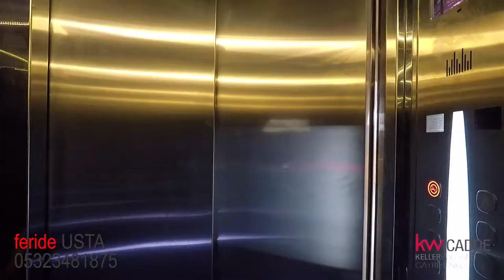KW CADDE - Feride Usta KÖPRÜDEN ÖNCE SON ÇIKIŞ SATILIK/KİRALIK TİCARİ BİNA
KW CADDE - Feride Usta - 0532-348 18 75
ALTUNİZADE YENİ METRO DURAĞINA 50 ADIM İSKANLI KREDİYE UYGUN